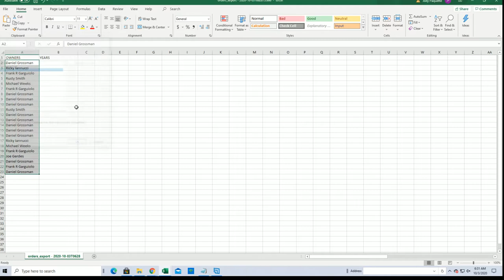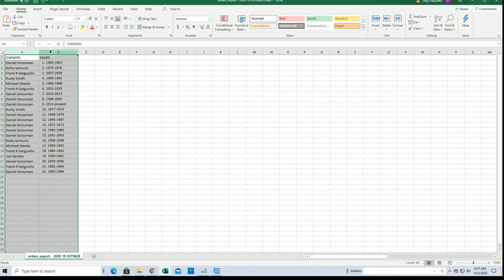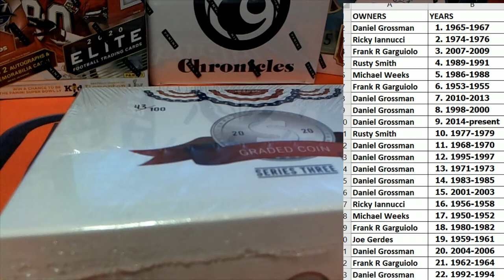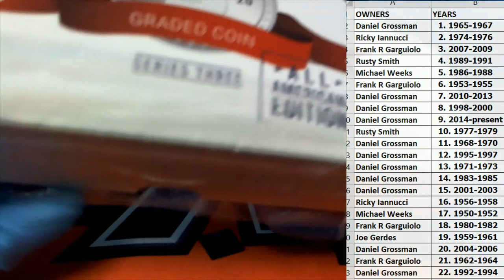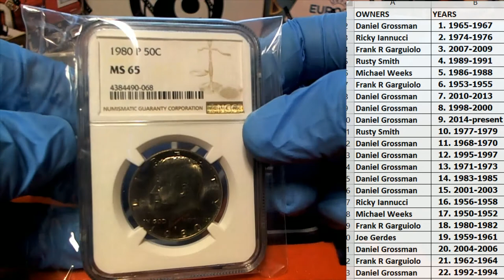2020 Hit Parade Graded Coins All American Edition Series 3 ID SER3HPUSACOIN102